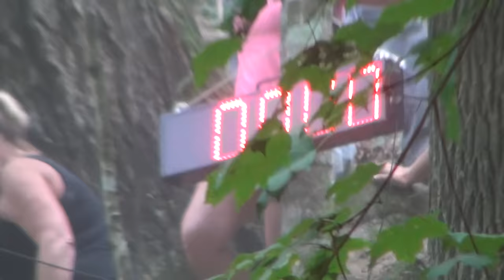Tim Cameron crosses the unclimbeable AOP $25,000 Bounty Hill in Showtime 2.0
Tim Cameron Crosses the unclimbeable Adventure Off Road $25,000 bounty hill in Showtime 2.0 with a 108.214 second run